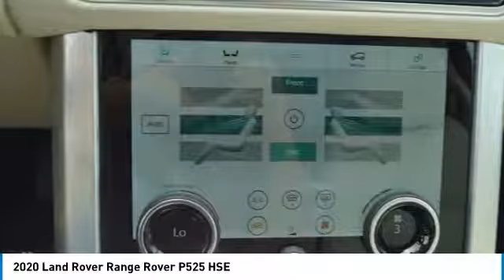2020 Land Rover Range Rover 22057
2020 LAND ROVER RANGE ROVER Parsippany, NJ
Stock# 22057

Land Rover Parsippany
189 US Rt 46 E.

Boasts 21 Highway MPG and 16 City MPG! This Land Rover Range Rover delivers a Intercooled Supercharger Premium Unleaded V-8 5.0 L/305 engine powering this Automatic transmission. WOOD & LEATHER STEERING WHEEL -inc: Wood will match interior wood trim, WHEELS: 22  7 SPLIT-SPOKE W/DIAMOND TURNED FINISH -inc: Style 7007, Tires: 22 , TOW HITCH RECEIVER.

*This Land Rover Range Rover Comes Equipped with These Options *
RADIO: 825W MERIDIAN SURROUND SOUND SYSTEM -inc: 19 speakers including subwoofer, HEAD-UP DISPLAY, GRAND BLACK VENEER TRIM FINISHER, FRONT FOG LIGHTS, FRONT CENTER CONSOLE COOLER COMPARTMENT, DRIVE PRO PACK -inc: Lane Keep Assist, Traffic Sign Recognition & Adaptive Speed Limiter, Adaptive Cruise Control w/Stop & Go, High Speed Emergency Braking, Driver Condition Monitor, Blind Spot Assist, BLACK BRAKE CALIPERS, BASIC INTERIOR PROTECTION & STORAGE PACK -inc: rubber mats, loadspace mat and cargo carrier, ATLAS EXTERIOR ACCENTS -inc: Atlas Side Vent Graphic & Side Accent Graphic, 22-WAY HEATED/COOLED MASSAGE FRONT SEATS W/MEMORY -inc: power recline climate rear seats.

Treat yourself- stop by Land Rover Parsippany located at 189 Route 46 East, Parsippany, NJ 07054 to make this car yours today!